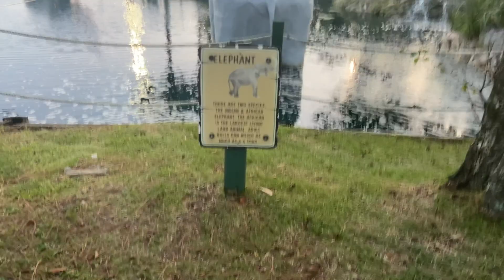Travel With Me | Day 1 In Myrtle Beach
Hey guys, I wanted to take you guys along for my first time on a plane. I was down there for 5 days but only vlogged 2 so look out for the next video. It will be out soon. Hope you guys enjoy.

nizzylatoya
nizzydayoutuber